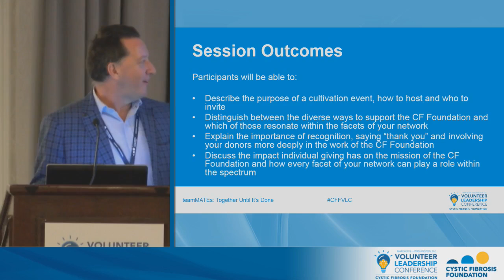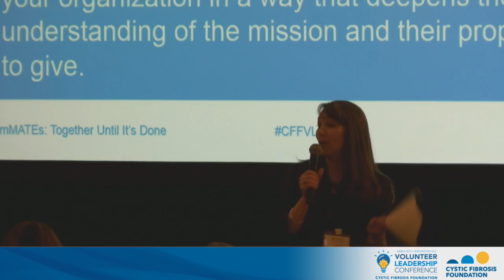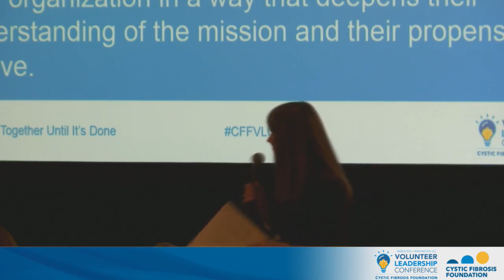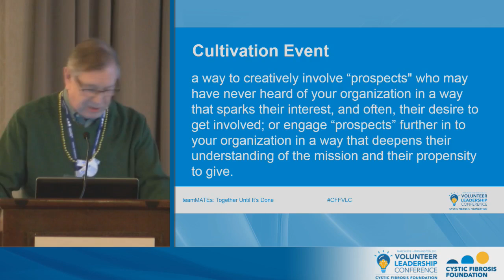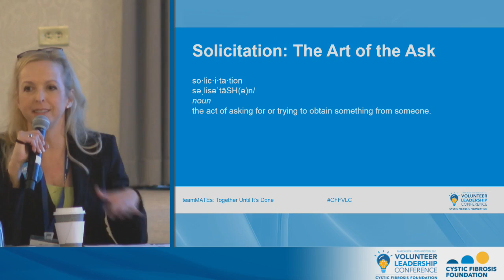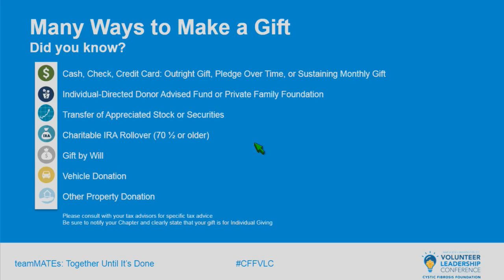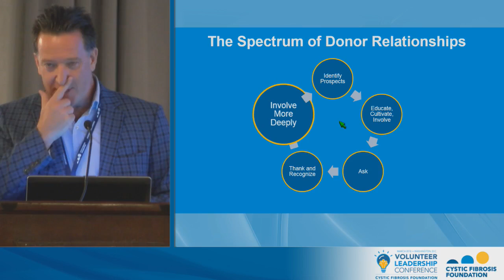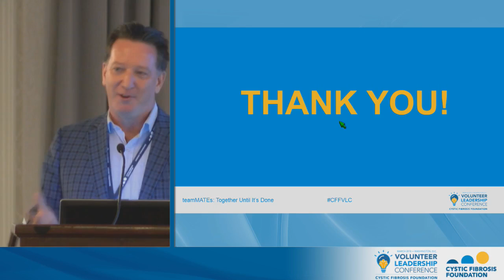CF Foundation | VLC 2018: Individual Giving Spectrum, Unlock Your Potential, Round 2